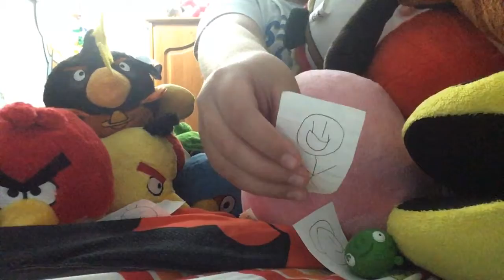The brothers - S3 Ep5: The Third big fight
The brothers had a third big fight😱😱😱😱, Who won the third big fight? Little bros team or brothers team.